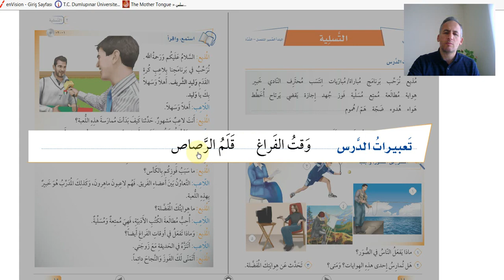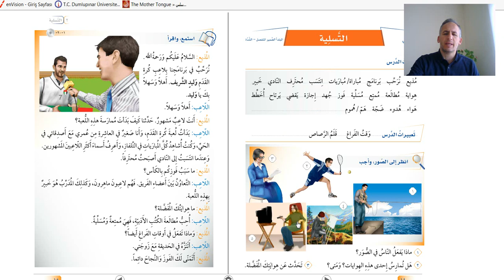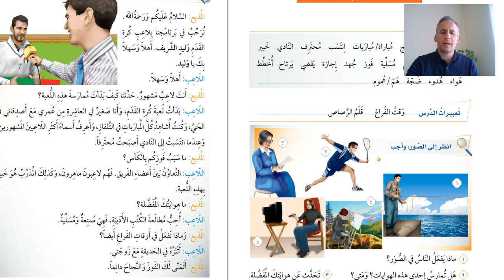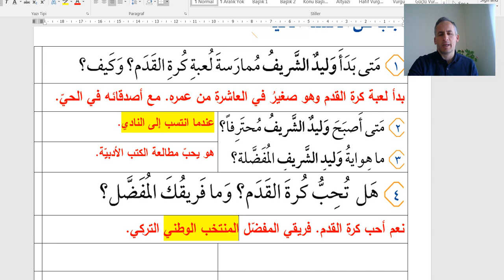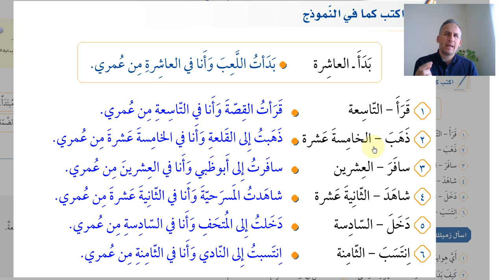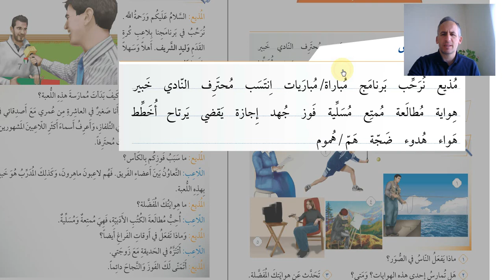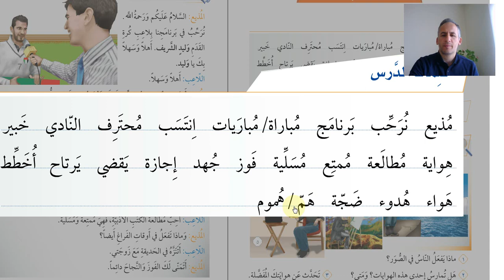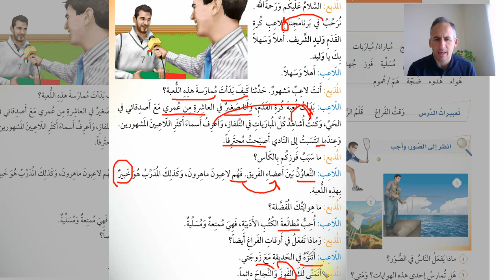ARAPÇA ÖĞREN 101.DERS EĞLENCE, SPOR /4.KİTAP 2.ÜNİTE/SİLSİLETÜ'L- LİSAN